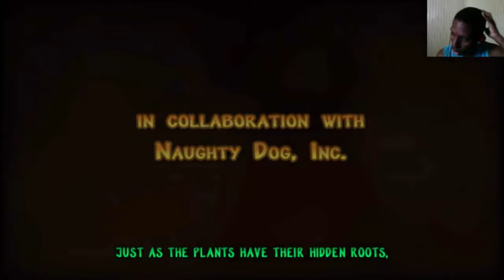Daxter (PSP) Walkthrough Part 1 With Commentary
Daxter is a platform video game developed by Ready at Dawn. Part of the Jak and Daxter series of games, Daxter takes place within the 2-year time-span between Jak II and The Precursor Legacy. It is a platform game starring its protagonist Daxter, a creature known as an "ottsel" (a fictional hybrid of otter and weasel).The game takes place in the final months of the 2-year gap presented in the opening of Jak II (and the aftermath of The Precursor Legacy), between the moment when Jak is taken prisoner by the Krimzon Guard and the time in which Daxter finally rescues him from the Krimzon Guard Fortress. The introduction shows Jak being captured, while Daxter manages to escape. Almost two years later (having no luck with rescuing Jak), Daxter has forgotten all about finding his friend. An old man named Osmo, whom Daxter meets, hires Daxter as an exterminator working in various parts of Haven City, and occasionally its environs, to exterminate bug-like Metal Heads referred to in-game as 'Metal Bugs'. During his adventures, Daxter meets a mysterious woman named Taryn who, despite being less than impressed by Daxter's interest in her, occasionally helps him.

After completing a number of missions for Osmo, Daxter sees Jak in a Prison Zoomer and attempts to chase after it. After being cornered by some Krimzon Guards (who had noticed Daxter's pursuit), Daxter is rescued by Osmo's son Ximon, who assists him with several more missions including one to Baron Praxis' palace where Daxter steals a map of the Fortress, the prison where Jak is being held. After returning to the extermination shop, an arthropod sidekick that Daxter acquired earlier is killed by Kaeden, a bitter man who seemingly wants to steal Osmo's shop, but, in actuality, is working for Kor, the Metal Head leader.